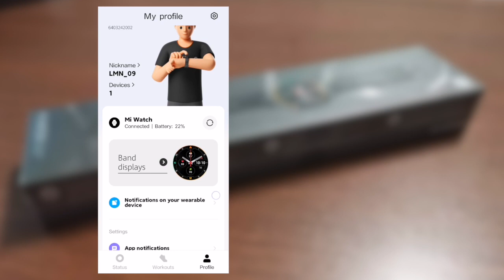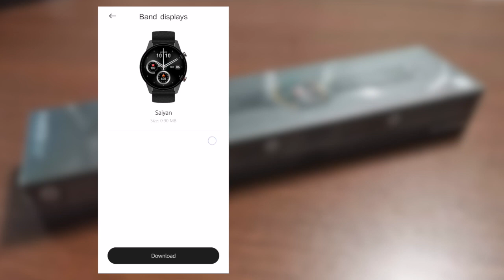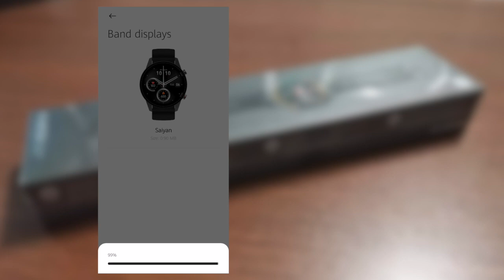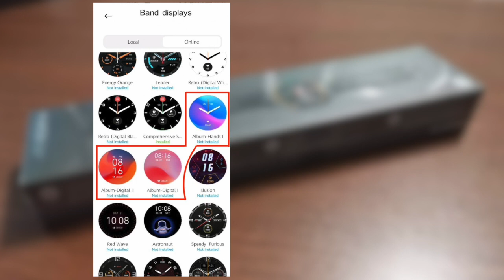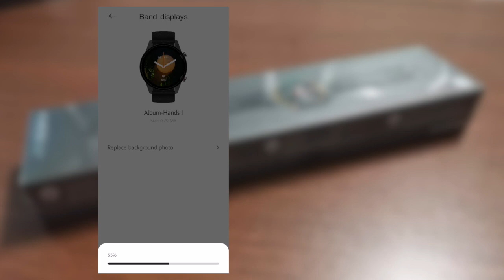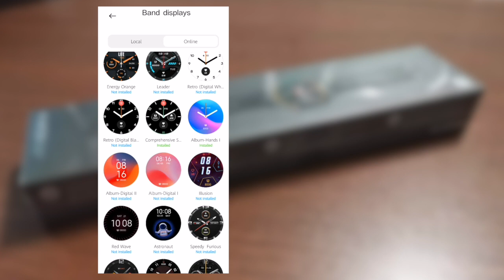Xiaomi Mi Watch - Watch Face Customization using Personal Images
This will show about how to customize the watch face on the Xiaomi Mi Watch, especially by using Personal Photos!

You can also skip to any section of the video:

0:00 Intro
0:10 Watch Face Customization
2:30 Watch Face Customization Using Personal Images

*** Since the new version of the app is a bit different (Watch faces are classified into categories.) So to adjust your image as the watch face, go to:

Watch Face Online Tab "Photos" Category.

You will find the 3 options I mentioned in the video, as well as several new options that are just released.

Cheer!!!